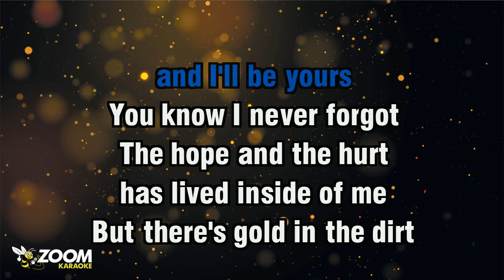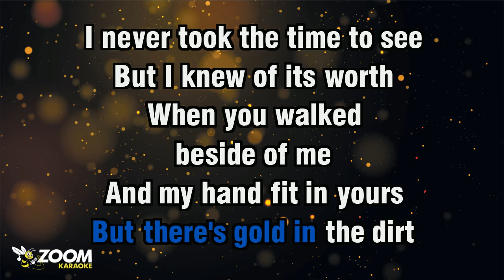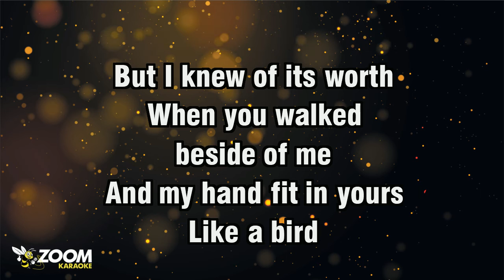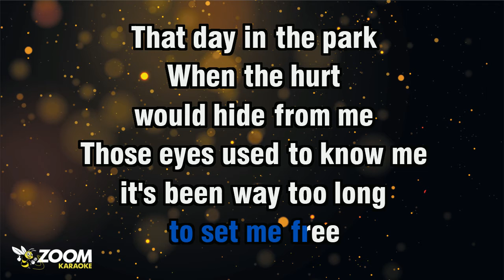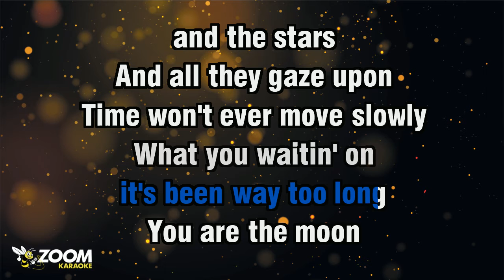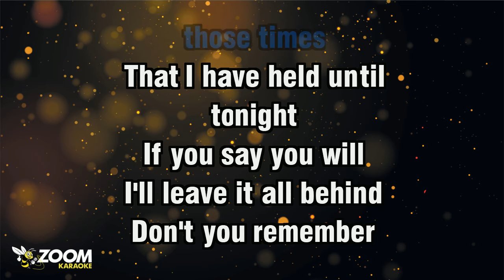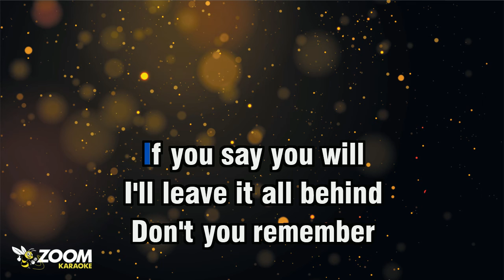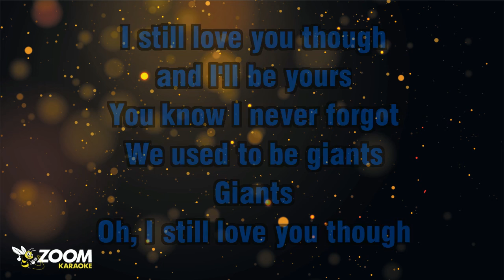Dermot Kennedy - Giants - Karaoke Version from Zoom Karaoke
Song lyrics:

WE USED TO BE GIANTS
WHEN DID WE STOP
JUST SAY THE WORD
AND I'LL BE YOURS
YOU KNOW I NEVER FORGOT

THE HOPE AND THE HURT
HAS LIVED INSIDE OF ME
BUT THERE'S GOLD IN THE DIRT
I NEVER TOOK THE TIME TO SEE

BUT I KNEW OF ITS WORTH
WHEN YOU WALKED
BESIDE OF ME
AND MY HAND FIT IN YOURS
LIKE A BIRD
WOULD FIND THE BREEZE

WE WERE THE SONG
IN THE SILENCE
BUT TIME CATCHES UP

YOU'D BE THE ONE
TO SET ME FREE
THAT DAY IN THE PARK
WHEN THE HURT
WOULD HIDE FROM ME

THOSE EYES USED TO KNOW ME
IT'S BEEN WAY TOO LONG
YOU ARE THE MOON
AND THE STARS
AND ALL THEY GAZE UPON

TIME WON'T EVER MOVE SLOWLY
WHAT YOU WAITIN' ON
YEAH, WHAT YOU WAITIN' ON

DARLIN'
JUST SAY YOU WILL
WILL YOU REMEMBER
THOSE TIMES
THAT I HAVE HELD UNTIL

TONIGHT
IF YOU SAY YOU WILL
I'LL LEAVE IT ALL BEHIND
DON'T YOU REMEMBER
THOSE TIMES

SO, WHEN DID WE STOP

GIANTS
OH, I STILL LOVE YOU THOUGH
I STILL LOVE YOU THOUGH